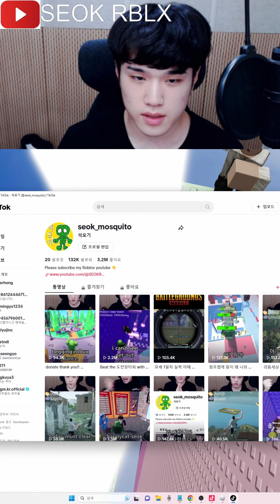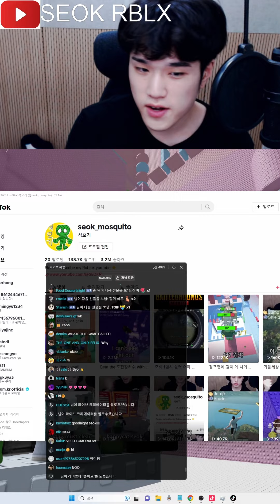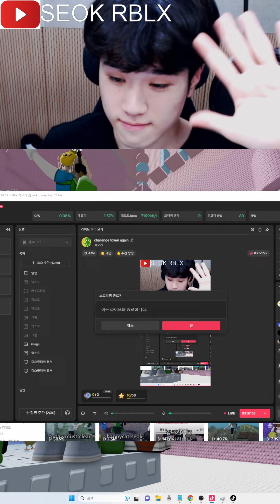kangaroo and airplane full version